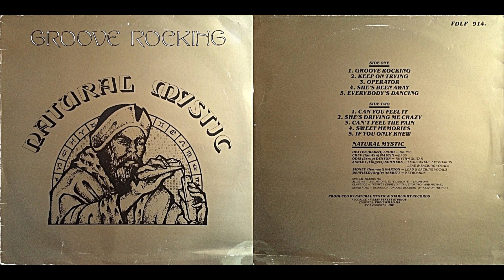Natural Mystic, "Keep On Trying"